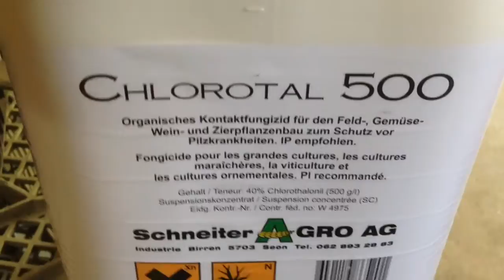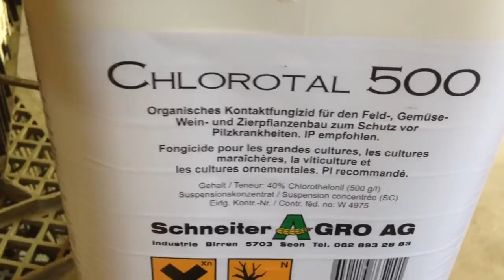Fungizidbehandlung Winterweizen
Halmbruch Mehltau Halmverkürzer